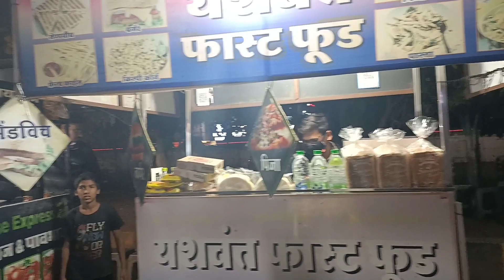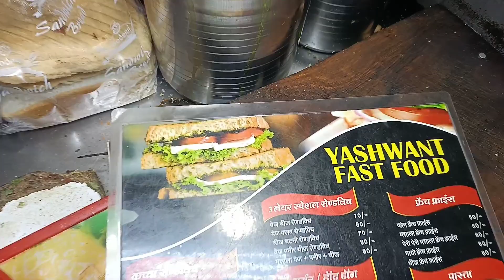Most unique chowmin sandwich and Bhel sandwich 😋❤️👌आज तक ऐसा कुछ नही देखा होगा first time on YouTube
Heloooo guyss welcome back to another vlog

yadav family me aapka welcome he ❤️

Food vlog channel link-